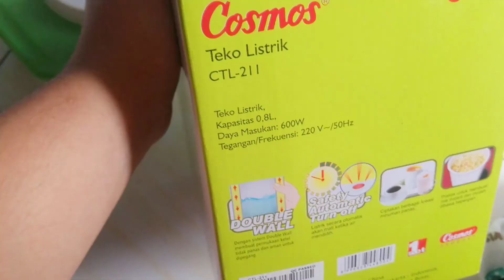Ceret / Kettle / Teko listrik Cosmos